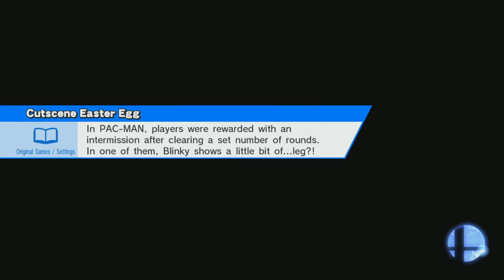Michael Jackson over Cloud Voice Hack for Smash 4!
This hack replaces all of Cloud's voice work with various Michael Jackson grunts, sounds, and vocals!  Everything from his attacks, to his taunts, to his specials, and even down to things like swimming, lifting heavy objects, and his Final Smash - every voice line of Cloud's is replaced with the famous King of Pop!

This voice hack had been sitting in the wings for quite some time, and I know Smash 4 only have a few months of longevity before Smash Ultimate takes over - but, I figured, it'd be better late than never to get out.